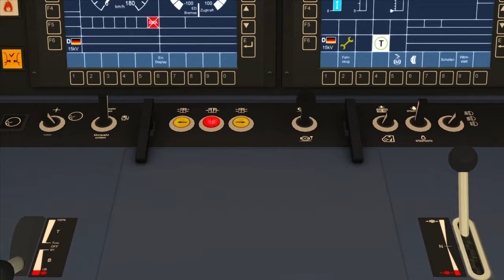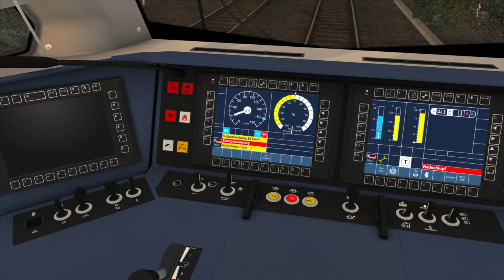SÜWEX FLIRT 3 im Nebel | Frankfurt-Koblenz | TRAIN SIMULATOR CLASSIC #3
Unterwegs im Stadler FLIRT 3 als SÜWEX. Wir starten in Mainz an diesem nebulösen Tag. Natürlich werde ich mein bestes geben, Zwangsbremsungen zu vermeiden - aber kann man die Sonne auf Aufgehen verhindern? ... Jedenfalls sind wir hier im Triebzug von Stadler, der mit der Strecke mitgeliefert wird in einem Szenario, das wenig überraschend ebenfalls mitgeliefert wird-

Das alles ergibt: Unsere erste gemeinsame Fahrt auf Frankfurt-Koblenz. Allerdings nur auf einem Teilabschnitt.

Strecke: Frankfurt Koblenz (DTG)
Zug: FLIRT 3 (DTG)